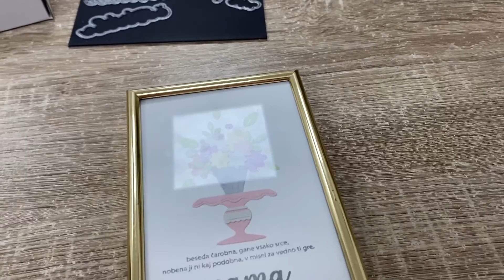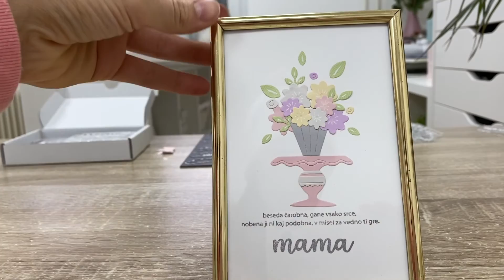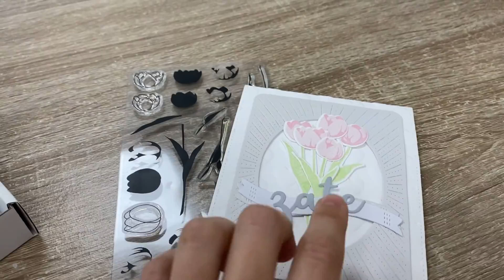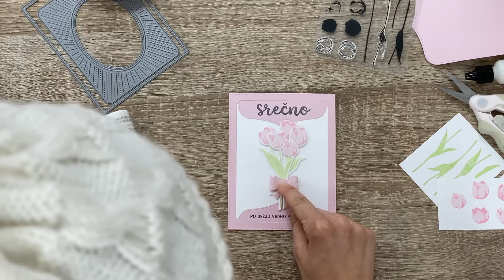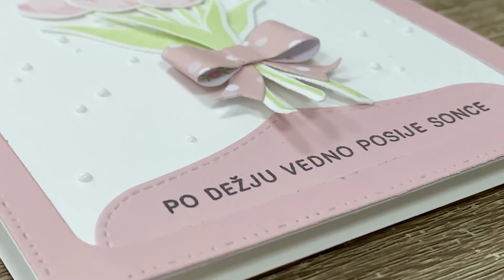Vlog (Dan v življenju) - Kako izgleda moje jutro + voščilnica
Moj prvi vlog... Jeeeej. Upam, da vam bo všeč in da boste v ogledu uživale toliko, kot sem jaz med njegovim ustvarjanjem :)

Seveda vam ne pokažem samo kako trenutno poteka moje jutro, ko mulčki še spijo, ampak pokažem tudi voščilnico (s postopkom), ki je nastala danes :)

Nekje vmes, ti pokažem tudi idejo, kako lahko kreativno uporabiš del izrezka, za katerega se grem skoraj stavit, ne bi nikoli pomislila, da se to da :)

+ seveda, se ti splača pogledati do konca, ker te čaka eno mini presenečenje, ki ti zna polepšati današnji dan :)

xoxo, Marina